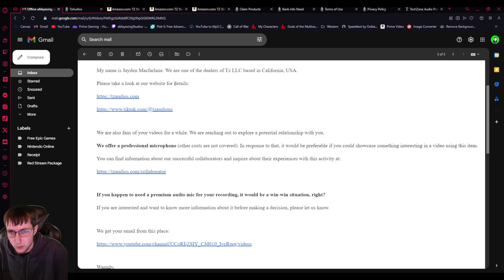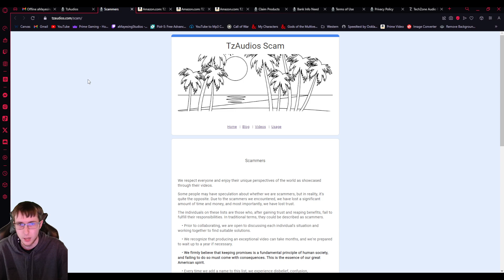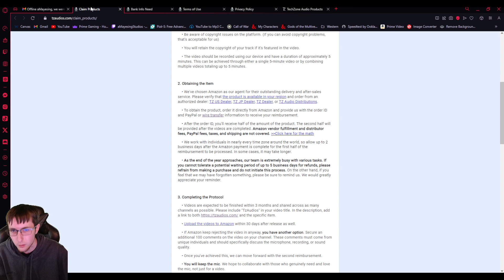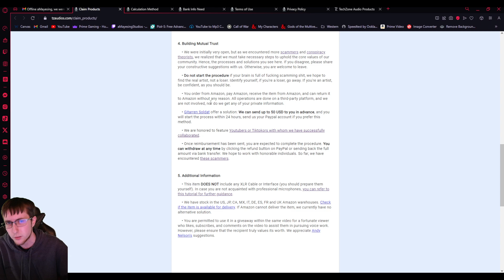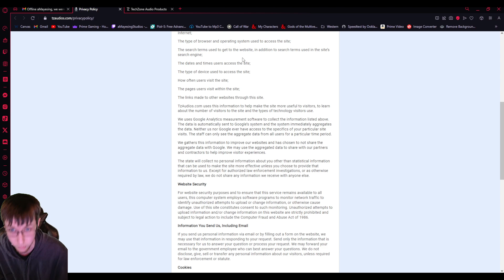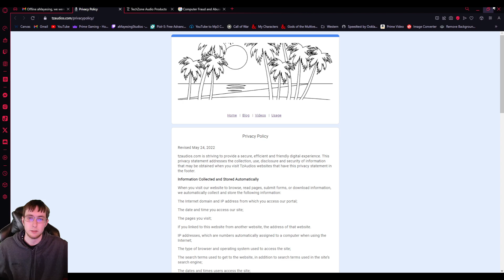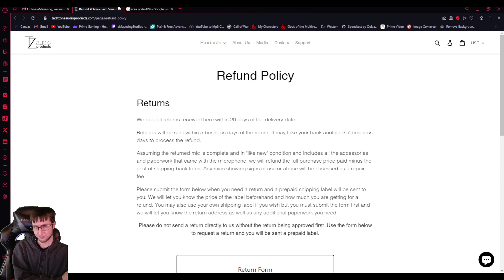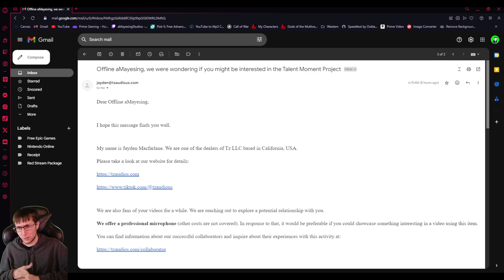TZ Audio is going Phishing | Full Review of "Website" & Policies